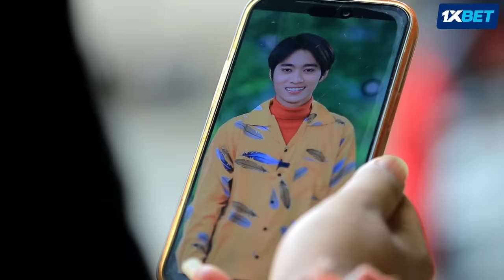လူလယ်ခေါင်မှာ သိန်း ၅၀၀၀ ထောင်ဓားမြတိုက်သွားတာတဲ့😳tuntunwinoffical